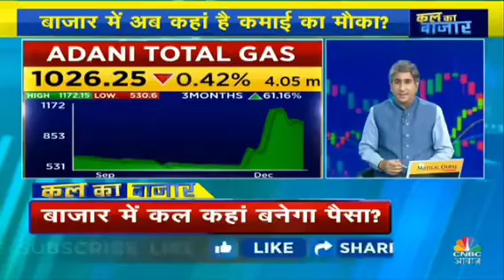adanitotalgas IRFC irctc tatapower bse pnb ireda tatapower jppower PEL alok Doms BHEL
5 Best Intraday stocks for 21 December 2023

❤THANKYOU FOR

intraday stocks for 21 December 2023 ,
intraday, trading,
 intraday trading,
intraday tips,
 intraday calls,
intraday stocks,
Intraday stock,
BEST TRADING STOCK,
trading tips,
intraday trading tips,
intraday call,
intraday stocks,
best trading stocks,
intraday trading,
nifty bank,
nifty meaning,
nifty 50 meaning,
nifty future,

intraday trading,
intraday trading,

NIFTY PREDICTION & NIFTY ANALYSIS FOR 2 tomorrow 21 December 2023,
Bank Nifty Target 21 Dec 2023,
banknifty options for tomorrow,
nifty tomorrow,  mm

@Ghanshyam Tech